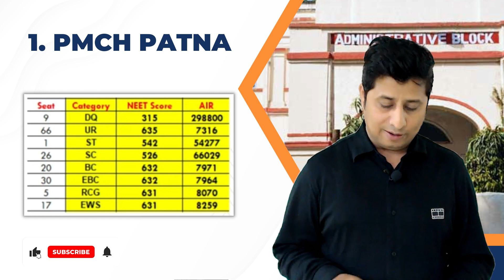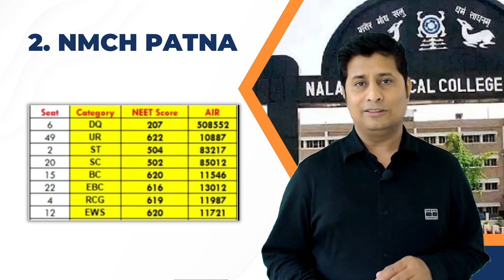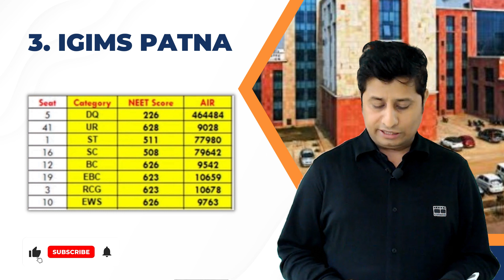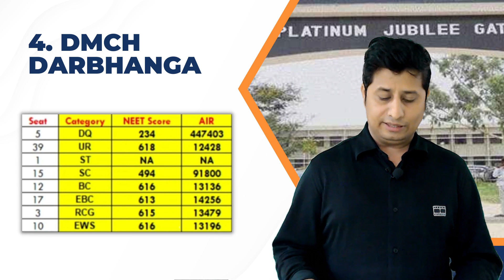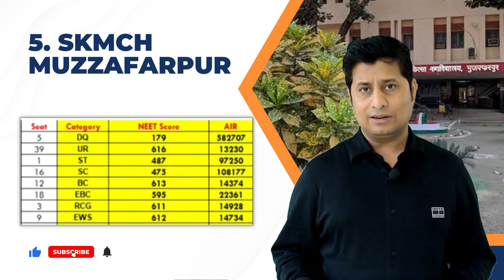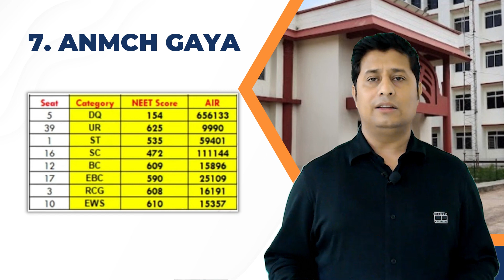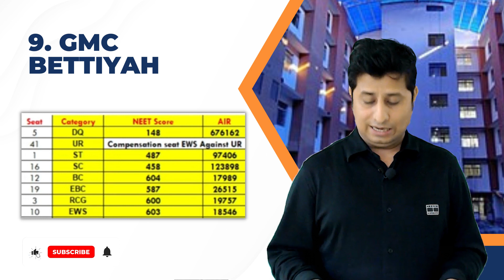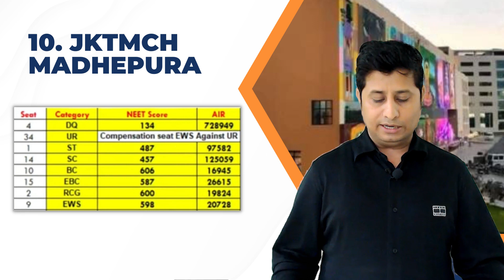🔥Bihar medical Colleges Cutoff 2022 | NEET 2022 | Categorywise Cutoff | Total Seats | Graviton Patna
In this video, I have discussed about all the medical colleges in Bihar.
This video is surely going to help you a lot if you have given NEET 2022 examination and planning to get admission in Bihar medical colleges. So, before discussing more in the comments, Let's watch the video. for your convenience, I am adding timestamps -

00:00 Introduction
01:36 PMCH Patna Categorywise cutoff ( NEET 2022 Bihar Cutoff)
04:56 NMCH Patna Categorywise cutoff ( NEET 2022 Bihar Cutoff)
07:18 IGIMS Patna Categorywise cutoff ( NEET 2022 Bihar Cutoff)
09:42 DMCH Darbhanga Categorywise cutoff ( NEET 2022 Bihar Cutoff)
11:37 SKMCH Muzzafarpur Categorywise cutoff ( NEET 2022 Bihar Cutoff)
14:03 JLNMCH Bahgalpur Categorywise cutoff ( NEET 2022 Bihar Cutoff)
15:49 ANMCH Gaya Categorywise cutoff ( NEET 2022 Bihar Cutoff)
17:51 VIMS Pawapuri Categorywise cutoff ( NEET 2022 Bihar Cutoff)
19:30 GMC gaya Categorywise cutoff ( NEET 2022 Bihar Cutoff)
21:30 JKTMCH Madhepura Categorywise cutoff ( NEET 2022 Bihar Cutoff)

Related Searches -

medical colleges in bihar,
top government medical colleges in bihar,
new medical colleges in bihar,
best government medical colleges in bihar,
fee structure of government medical colleges in bihar,
top 5 medical colleges in bihar,
all medical college in bihar,
how many medical colleges in bihar,
best medical colleges in bihar,
med college in bihar,
medical college in bihar government,
new medical college in bihar,
government medical college in bihar for mbbs,
government medical colleges in bihar,
medical college in bihar,
bihar govt medical college,
mbbs college in bihar,
medical college life in bihar,
list of medical college in bihar,
all government medical college in bihar,
new medical college in bihar 2022,
medical colleges of bihar,
medical college in bihar private,
upcoming medical college in bihar,
top 10 medical colleges in bihar,
new government medical college in bihar 2022,
medical college in patna,
mbbs college in patna

Additional Topics covered in the video:-

NEET 2021 85% Cutoff for State Quota Seats for Bihar
Bihar NEET Cutoff 2021, 2020, 2019 - Check Closing Ranks
What is the NEET cut off for 2021?
How many marks are required in NEET for MBBS in Bihar?
How many seats are there in NEET in Bihar?
What is the cutoff of Pmch Patna?
NEET 2022 Cutoff Bihar: Expected & Previous Year Cut offs
Bihar NEET 2022 Cutoff: GEN, OBC, SC/ST & AIQ
Bihar NEET Cutoff 2021: Check Bihar MBBS/BDS Cut off
NEET 2021 Bihar Cutoff - Check Category-wise previous year
Bihar NEET Cut Off 2021: Expected & Previous Year Cutoff
NEET Cutoff for Bihar MBBS 2021 - All India Quota, Previous
Bihar NEET Cutoff 2021: GEN, OBC, SC/ST, AIQ & Many More
bihar patna pmch cut off marks 2021
pmch cut off 2021 state quota
bihar neet cut off marks 2020
bihar patna pmch cut off marks 2020
bihar private medical college cut off 2020
bihar neet cut off 2020? - quora
What will be the cutoff of the NEET 2021 in Bihar?
What will be the cutoff for a government medical college in Bihar in the NEET UG 2021?
What may be the expected cutoff for Bihar medical colleges in the NEET 2021 for girls?
What is the Bihar state merit list of the NEET-UG 2021?
What may be the expected cutoff in the NEET 2021?
What will be the cutoff marks for the NEET 2021 SC category in Bihar?
How was your NEET UG 2021 exam?
What is the NEET UG MBBS cutoff in Bihar 2021?
Which college are you alloted in the NEET UG 2021 AIQ Round 1 Counselling results published today?
Is it reliable to depend on the NEET cutoff marks of NEET 2021 for a NEET aspirant in 2022?
What is the cutoff of the NEET-UG 2021 in the state of Uttar Pradesh?
What's the expected cutoff marks for AIQ in the NEET-UG 2021 for UR after implementation of OBC and EWS categories reservations, assuming that the paper level is slightly easier than the NEet-UG 2020?
Has UP performed that well in the NEET UG 2021 to change the cutoff of the previous years?
Which college did you get in the NEET UG counselling 2021 mock seat allotment?
What will be the level of the NEET UG 2021?